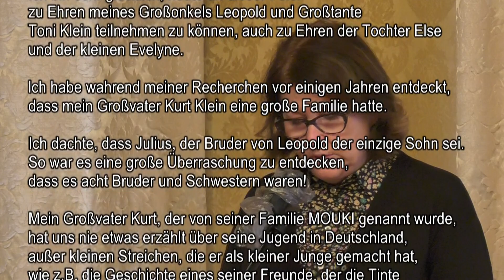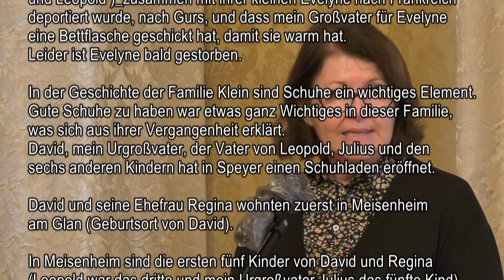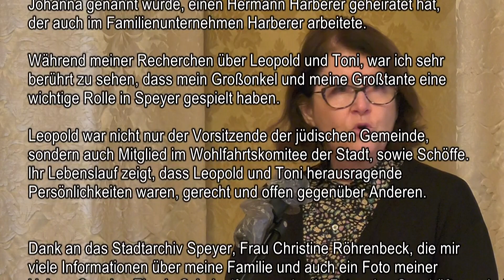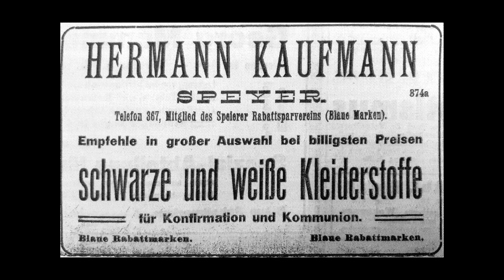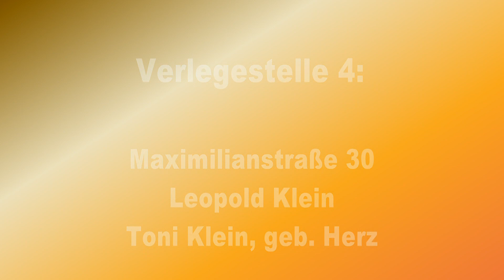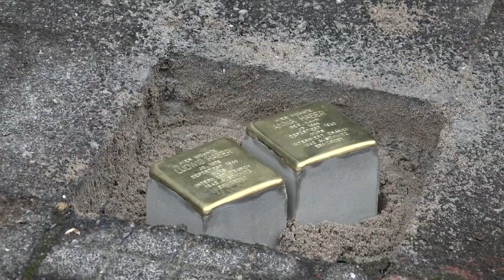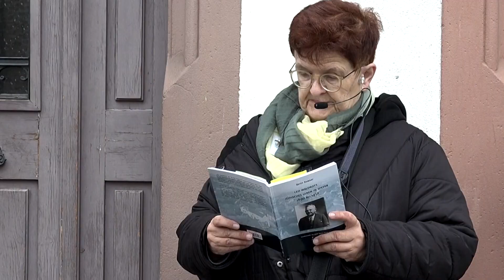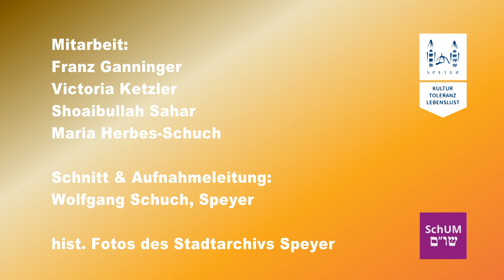Dokumentation: Stolpersteinverlegung 4.11.2021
Inhalte:
- Begrüßung im Hist. Ratssaal der Stadt Speyer
- 6 Verlegestellen (mit Biografien, vorgetragen von Schüler*innen)

Kamera & Schnitt:
Maria Herbes-Schuch
Shoaibullah Sahar (Schulpraktikant)
Victoria Kretzler (FSJ)
Franz Ganninger
Wolfgang Schuch